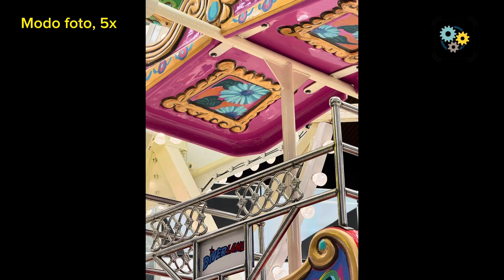iPHONE 15 PRO MAX | Pruebas de cámara | Fotos y videos